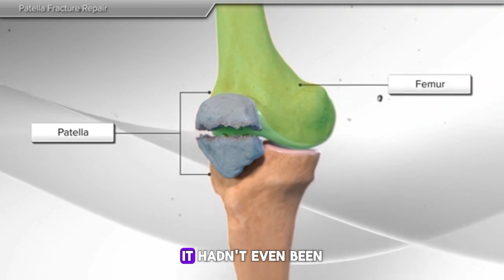Yoel Romero: UFC's Unstoppable Super Soldier | The Legend of Raw Power and Agility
Witness the incredible journey of Yoel Romero, the UFC's unstoppable super soldier. Known for his extraordinary strength, agility, and unyielding spirit, Romero has carved out a legendary career in the octagon. From his explosive knockouts to his tactical brilliance, Yoel Romero's fighting style is nothing short of awe-inspiring. Join us as we delve into the highlights, career milestones, and unforgettable moments that have defined Romero's path to becoming one of the most formidable fighters in UFC history.